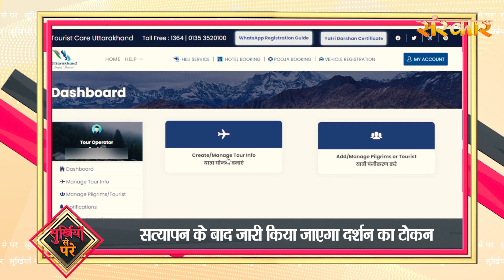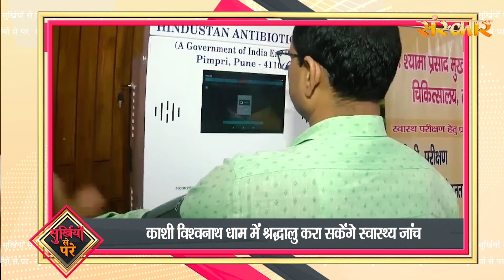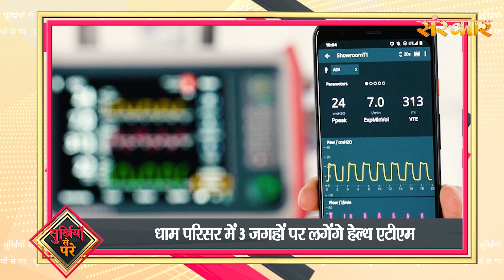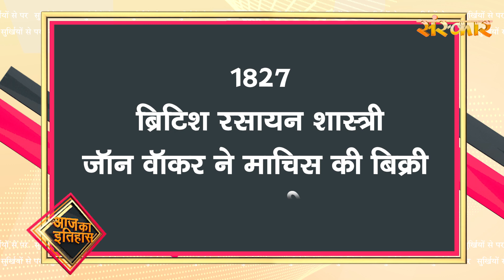Surkhiyon Se Pare !! सुर्ख़ियों से परे !! 7 April 2023 !! Spiritual News || Sanskar TV